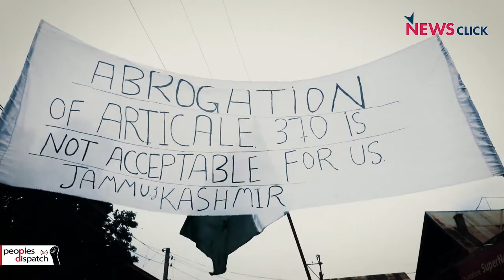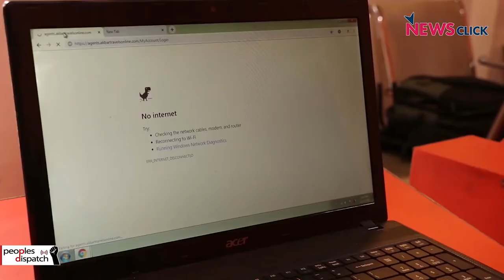What has changed since Kashmir's special status was revoked?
It has been one year since the far-right Indian government led by the Bharatiya Janata Party revoked the special status of the state of Jammu and Kashmir. The last one year has been described by the people of Kashmir as one of utter distress and helplessness.